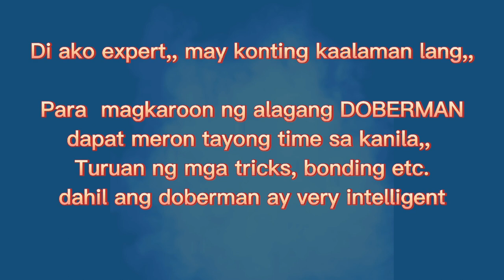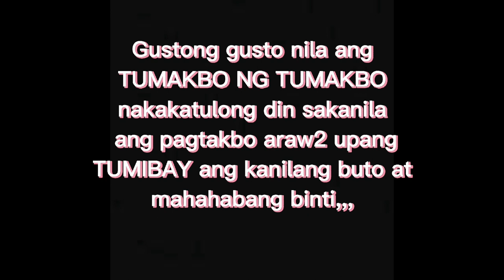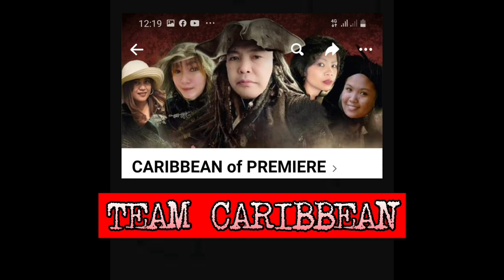🔴WATCH: Doberman|the very Intelligent dog|Samiesachihh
TIPS: the doberman dogs loves running and playing evryday, it can also help them to make their bones (leg part) stronger
as we all know the legs of doberman are long
so they really need to have a walk and run evryday. dobermans loves eating and eating a lot... so be ready... we should know our responsibility if we have a dog. any kinds of dogs. love them, taking care of them and always have a time with them